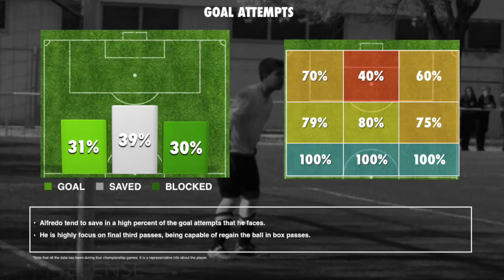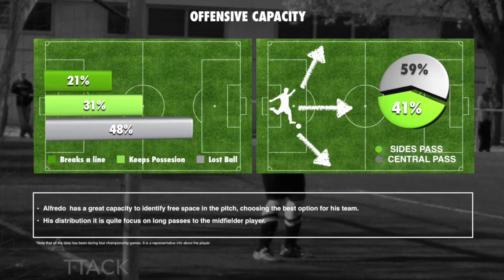Alfredo Serrano - Soccer highlights